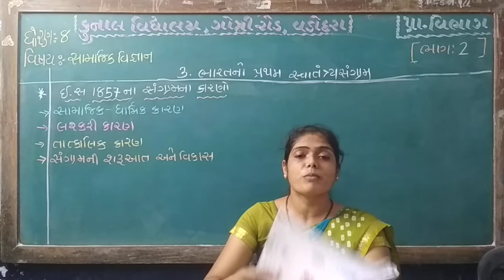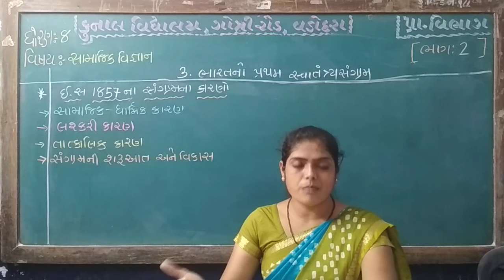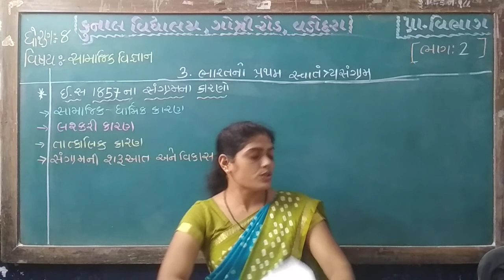STD – 8 | SUB – SAMAJIK VIGNAN | CHAPTER – 3 | PART – 2 | KUNAL VIDYALAYA, GOTRI ROAD, VADODARA.